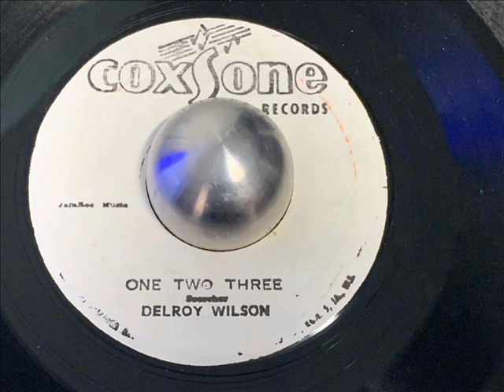skatalites - exodus -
SKA POPCORN